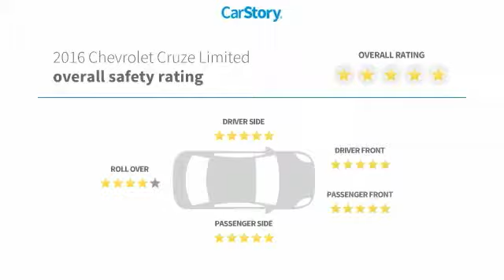2016 Chevrolet Cruze Limited LS Used T199683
Pre-owned Vehicle -

Recent Arrival! Priced below KBB Fair Purchase Price! CARFAX One-Owner. 2016 Chevrolet Cruze Limited LS Black 35/22 Highway/City MPG Reviews:  * Good fuel economy in most configurations; secure handling when driving around turns; has a big trunk for its class. Source: Edmunds  *CALL US or VISIT US TODAY! First time buyers, No Credit, Bad Credit, Many Finance Options Available. Keith Pierson Chevrolet Cadillac serving; All South Florida, Miami-Dade, Broward, Palm Beach and Monroe counties.